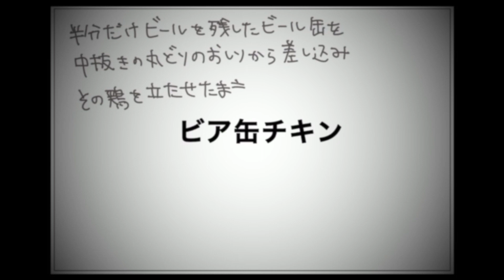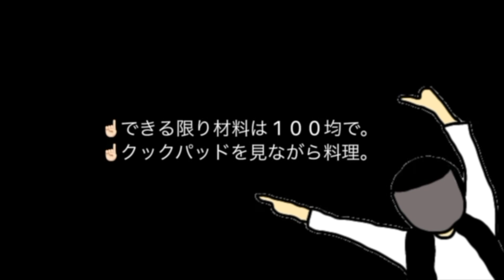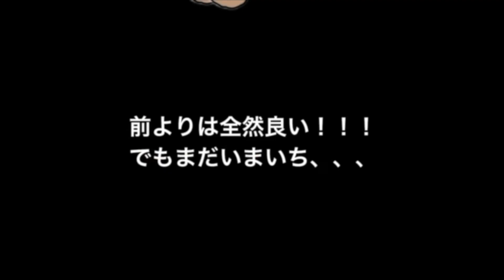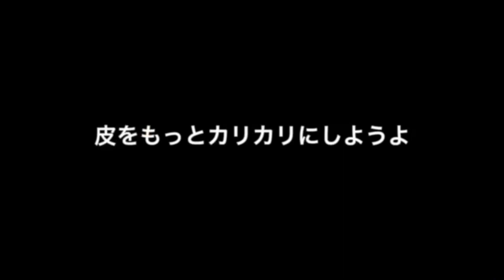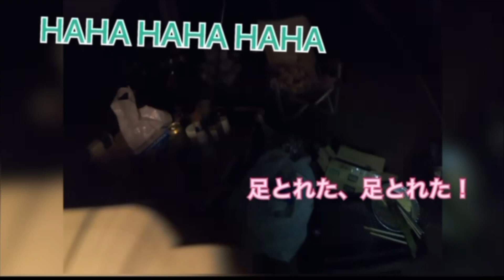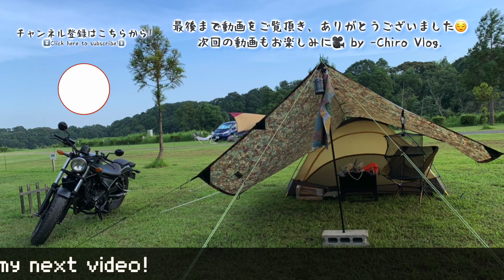BBQ最強の一品！「ビア缶チキン」の作り方【閲覧注意】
「ビア缶チキン」を知っていますか？
はじめて、挑戦してみました。

▼-Chiro Vlog（-チロ ブイログ.）
女性1人日本各地で旅する日常YouTubeチャンネル。